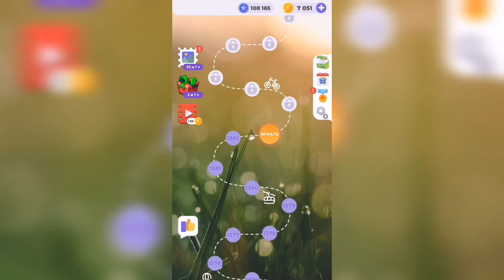Линия слова / Сказочные солончаки / Уровень 1383